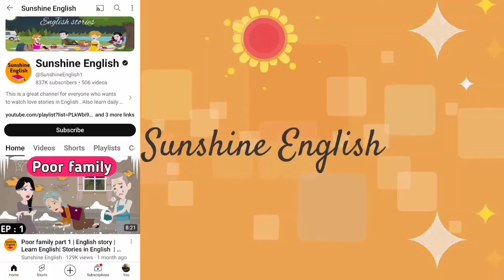یادگیری انگلیسی با کارتون درست مثل بچه ها زبان یاد بگیرین